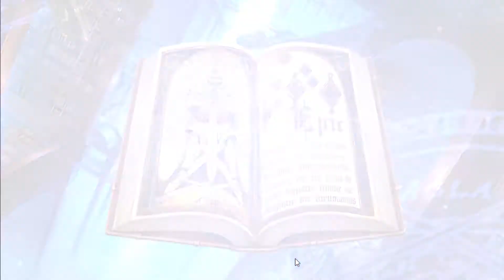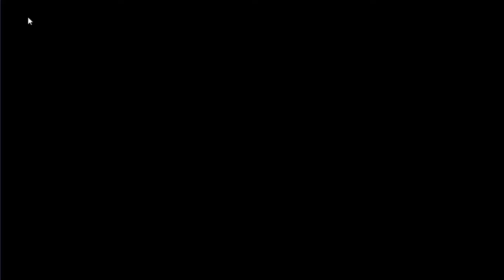[EPIC SEVEN] Summoning LUNA - How many covenant bookmarks did she cost me?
The cheapest way..

1)"no copyright intended" 2) "its fair use" No copyright is claimed and to the extent that material may appear to be infringed, I assert that such alleged infringement is permissible under U.S. and Philippine copyright law. If you believe material has been used in an unauthorized manner, please contact the poster.3) This Video is not associated with any company or products mentioned in the video. 4) No intention to infringe photos or audio used in this video.